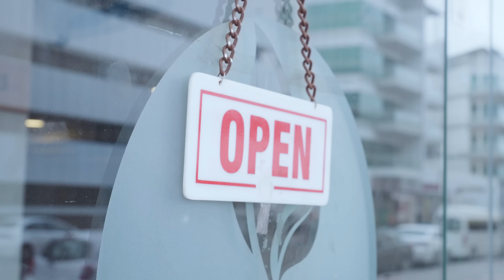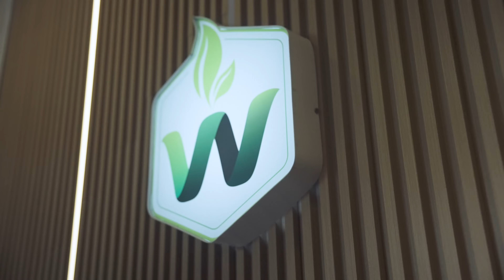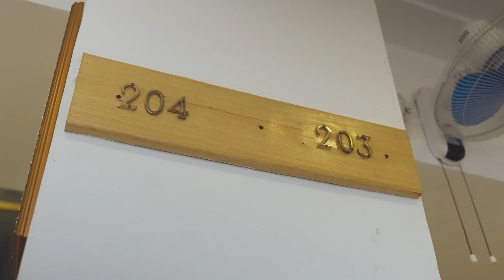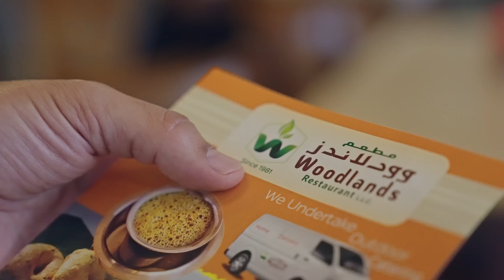This 40-Year-Old Dubai Restaurant Serves the BEST South Indian Dosa | Dubai Classics EP1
I still love eating here after 30 years! This restaurant is special, from the food to the simple ambiance, to the amazing people greeting you and serving you every single day.